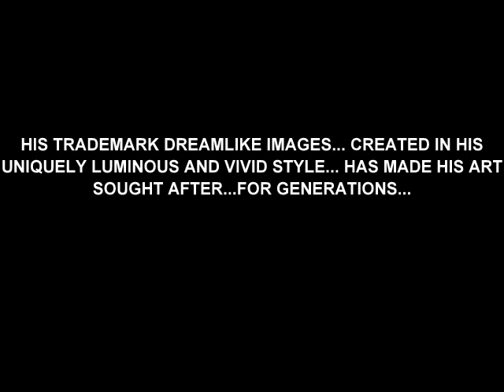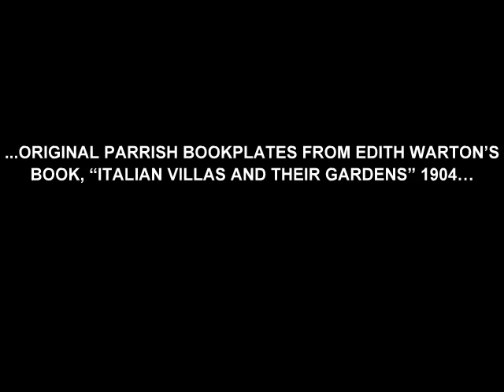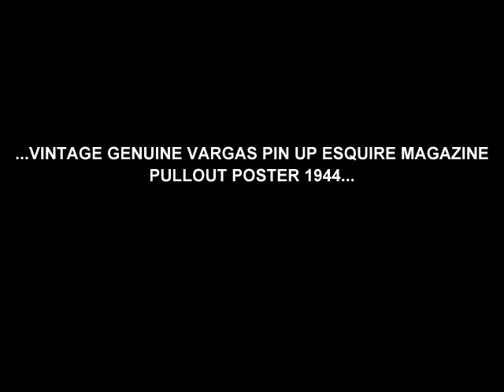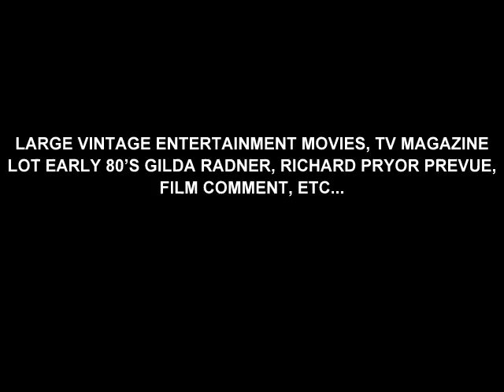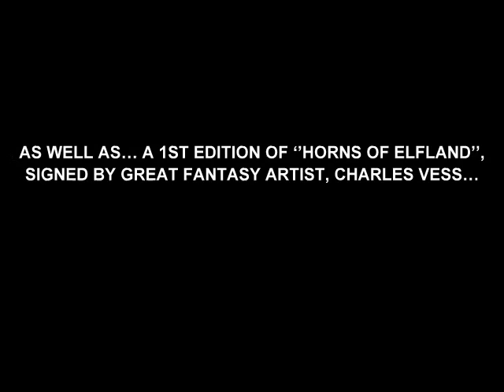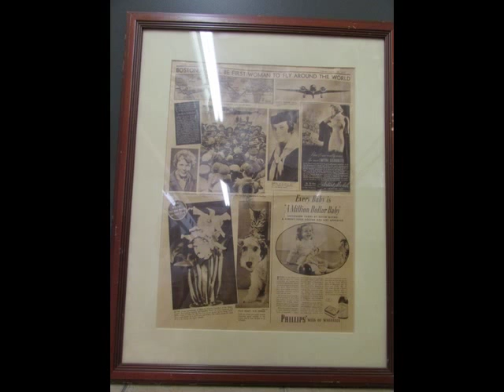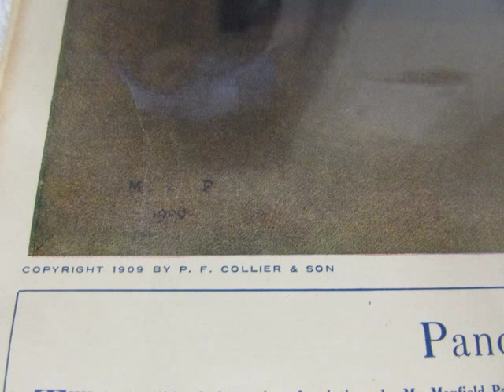RARE AUTHENTIC VINTAGE MAXFIELD PARRISH PRINTS VARGAS VINTAGE PIN UPS VINTAGE MOVIE MAGAZINES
A VERY FINE COLLECTION OF RARE AUTHENTIC VINTAGE MAXFIELD PARRISH ILLUSTRATIONS, GENUINE VARGAS VINTAGE PIN UPS VINTAGE MOVIE MAGAZINES,, ETC.

DOUBLE CLICK ON THE LINK BELOW TO GO TO THESE POSTINGS...